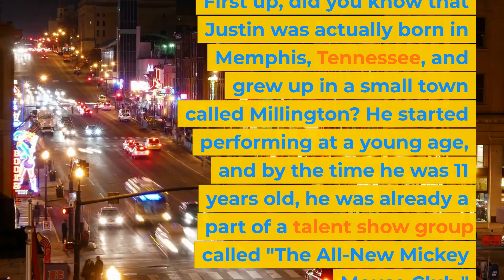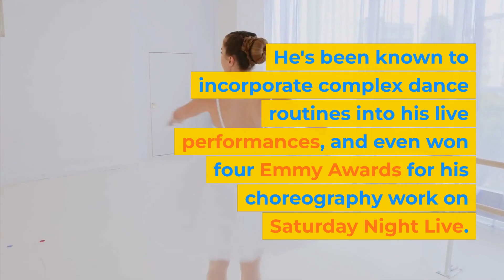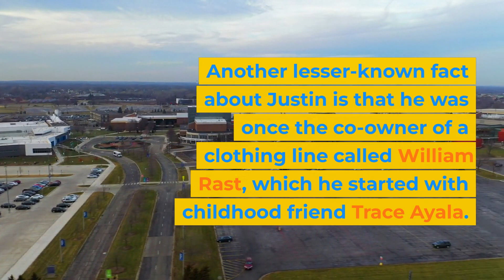Uncovering Justin Timberlake's BIGGEST Secrets!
In this video, we're going to uncover some of Justin Timberlake's BIGGEST secrets. From how he became one of the world's biggest stars to his creative process, we'll get to know him better than you ever thought possible!

If you're a fan of Justin Timberlake, then you need to watch this video! By the end, you'll know all there is to know about this famous singer and performer. Whether you're a student looking for tips on how to achieve success, or just a music lover curious about Justin Timberlake's life and career, this video is for you!